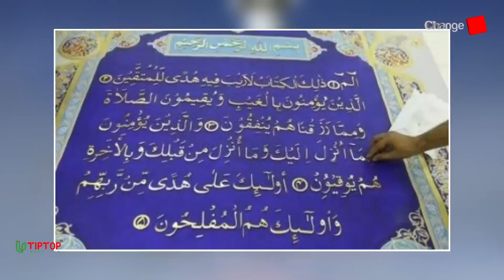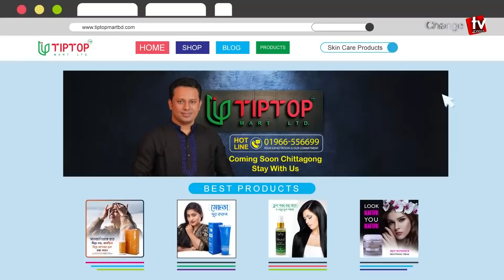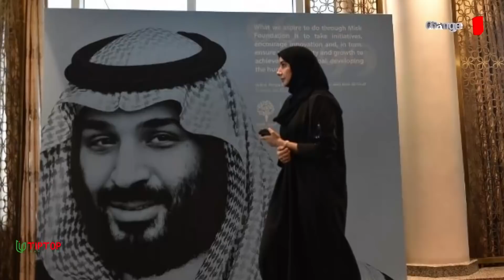মুফতি ইব্রাহিমের বিরুদ্ধে আত্মসাৎ ও প্রতারণার মামলা... । Changetv.press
Our unique platforms are:

Youtube.com/changetvpress